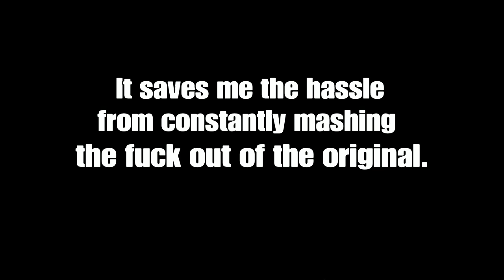Which is Better? Blaster ball vs. Festival Version